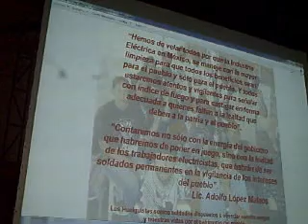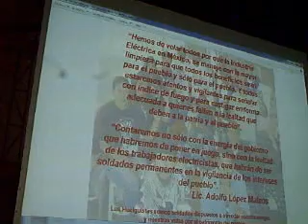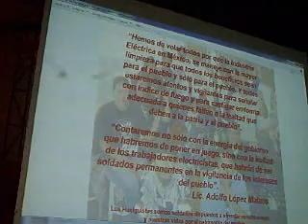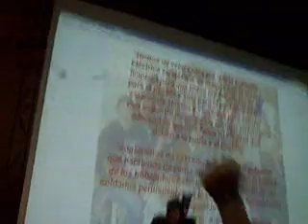SME Cayetano Cabrera Toma de protesta 14jul10.wmv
Con mas de 80 dias de huelga de hambre, el ingeniero Cayetano envia un mensaje de a los smeitas, QUE NADIE SE LIQUIDE!!!